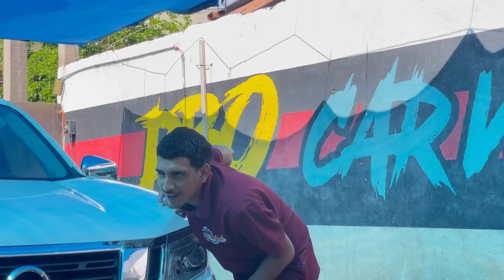YA ME TIENES HARTO..!! Le dice EL CHANITO a LUISNIGUEL… por qué no te callas un rato… 🤣🤪😂😆